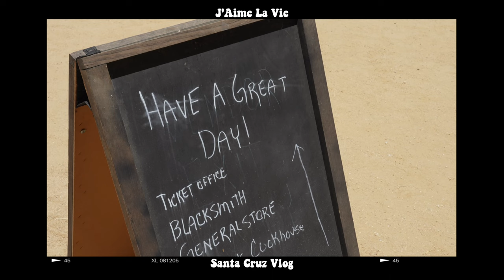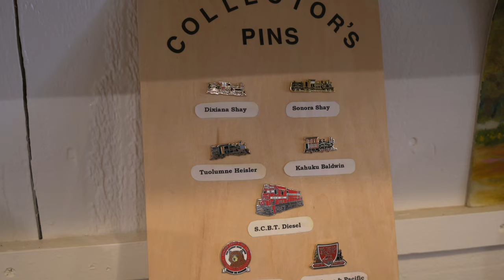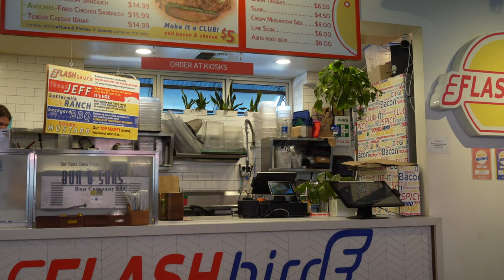vlog. Day Trip♡︎ santa cruz一日游,坐小火车,shark fin cove | Living in Cali.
🌹sns.

The Transcendent You - Lars Eriksson
Given We Make Time - Peter Crosby
Nobody Here but Me and a Beer - Binkley